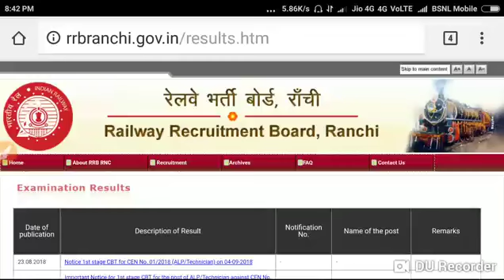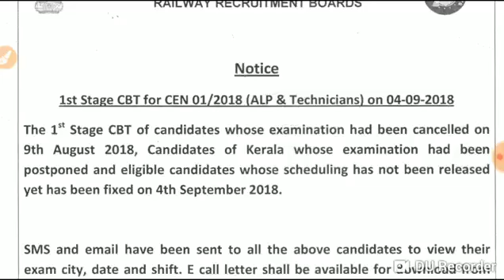Railway Exam 2018 Good News //Railway Exam Date declared..............